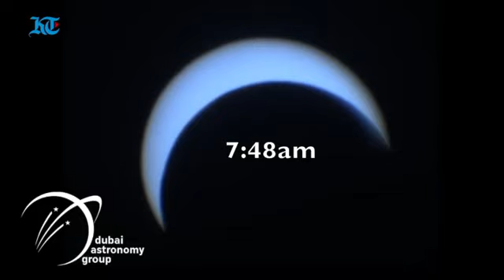Dubai Astronomy Group Solar Eclipse Event on 26th Dec 2019 Khaleej Times